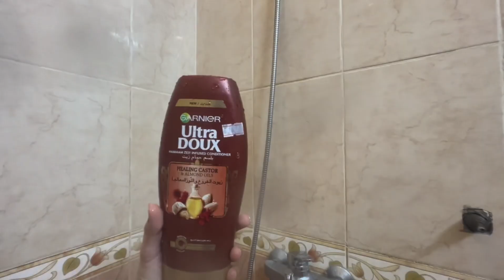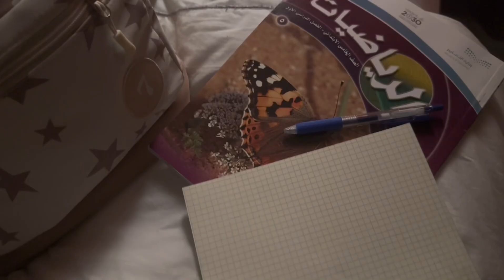روتيني بعد مارجعت من المدرسه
دعمكم سبب استمرايتنا نحبكم مره لانا ويزن